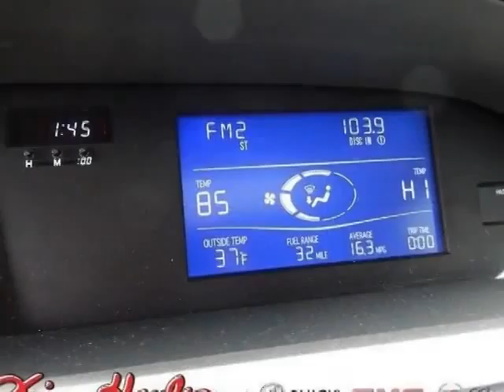2008 Toyota Avalon Limited Sedan - Columbia, SC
Jim Hudson Buick GMC Cadillac, Columbia, SC - Low Miles, Leather, Sunroof, Heated/Cooled Seats, JBL Sound, 17" Alloys, More!